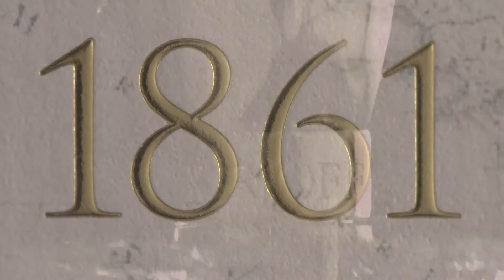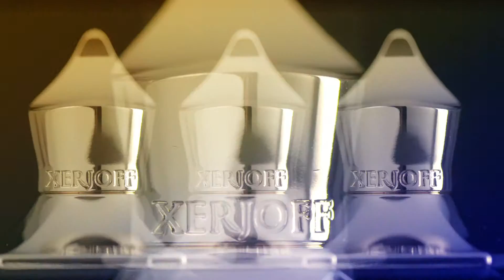Xerjoff Italian Luxury Perfume